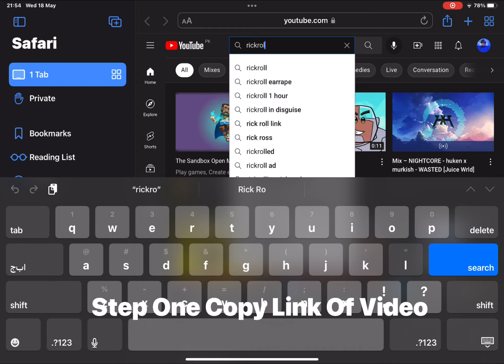How To RickRoll Someone In 2022